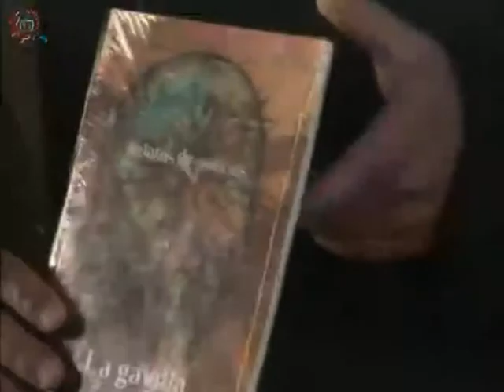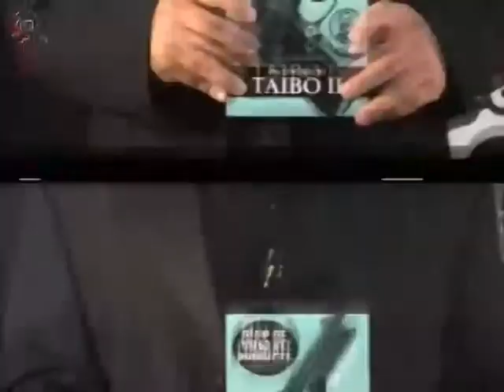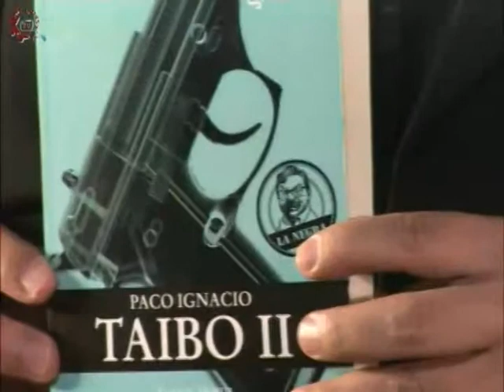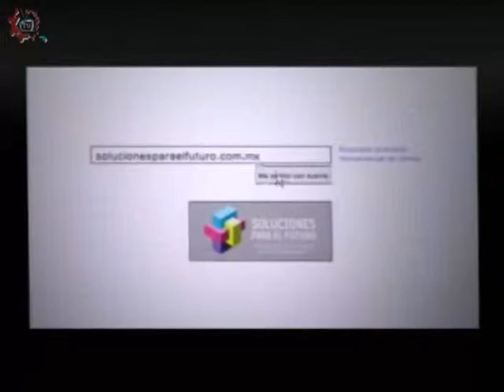20150525-CE1415/Narraciones Plásticas/Paco Ignacio Taibo II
Narraciones Plásticas. Paco Ignacio Taibo II. Invitados: Rigoberto Cuevas y Edgar González. Conduce:Javier Trejo. Fecha de emisión: 25 de mayo de 2015. Este y otros programas los puedes ver Producciones con fines educativos para secundarias técnicas en el Distrito Federal, México.